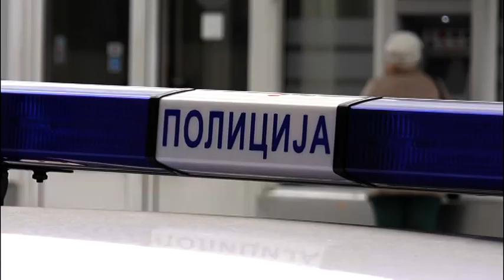J.S. I M.L. UHAPŠENI ZBOG POSTOJANJA OSNOVA SUMNJE DA SU PRODAVALI NARKOTIKE 14.09.2021.